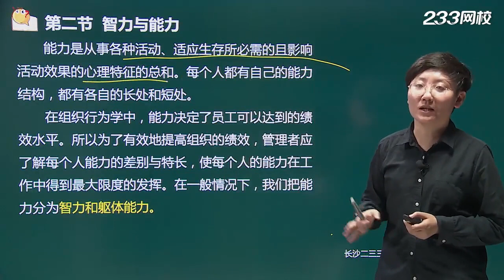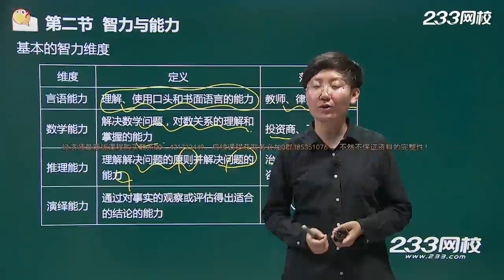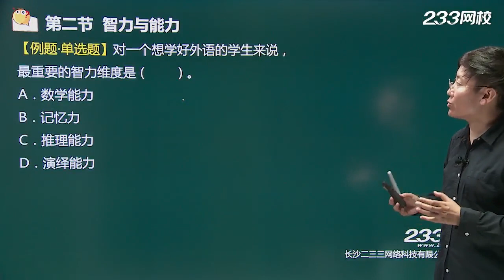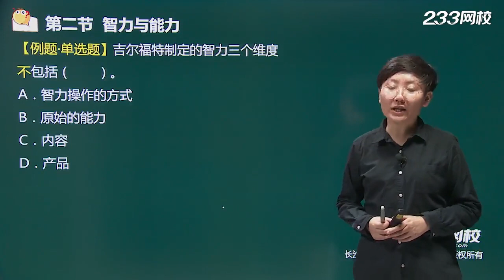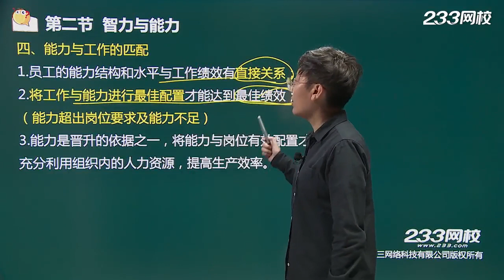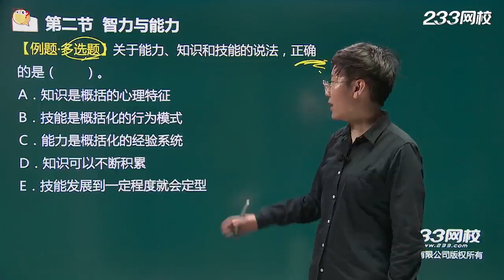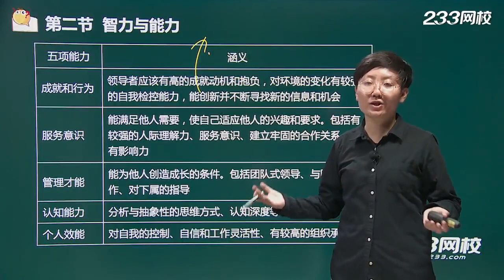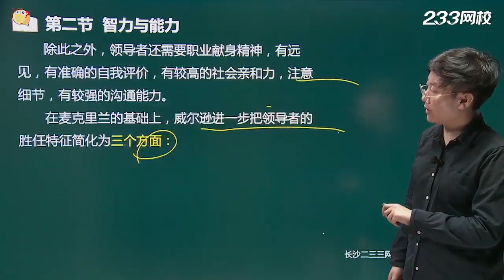04智力能力